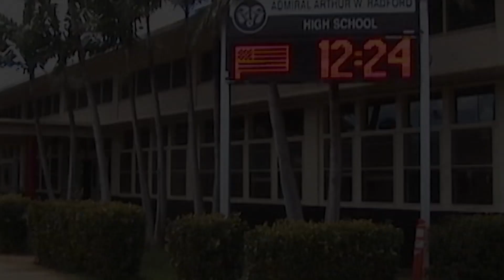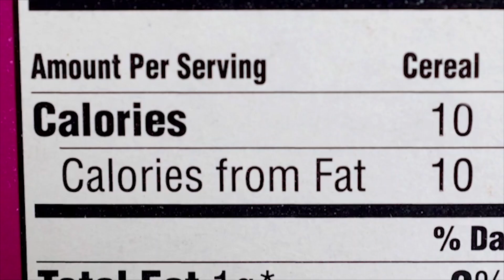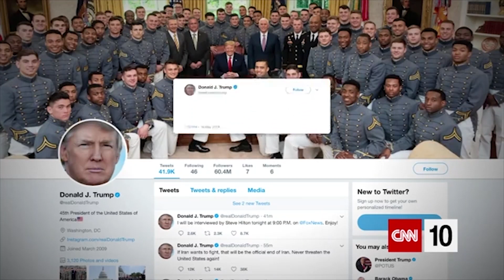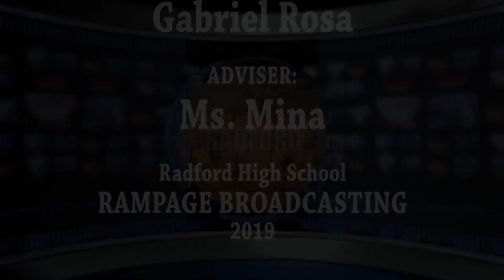Radford High School Morning Announcements